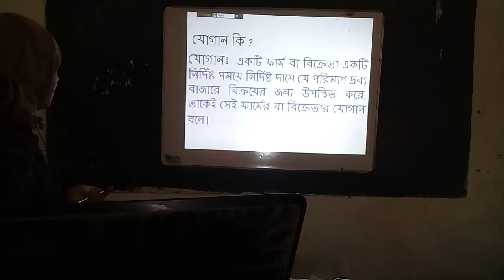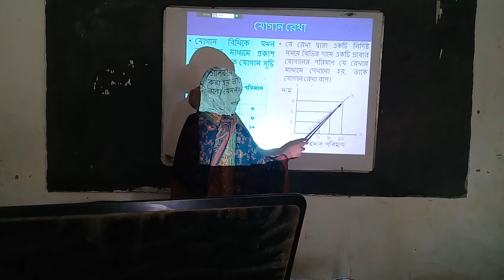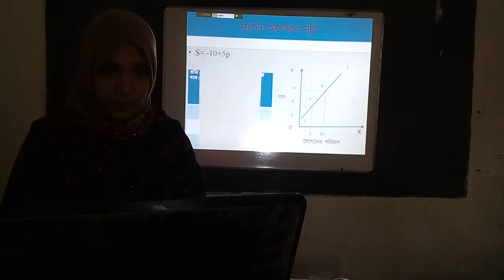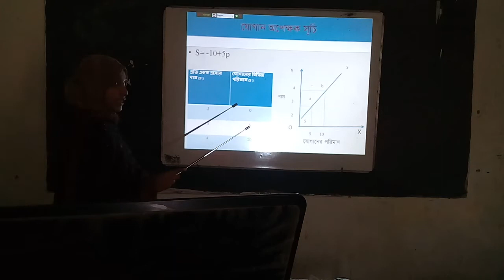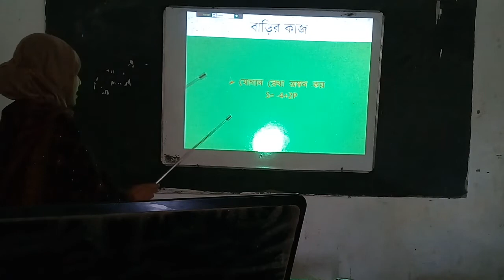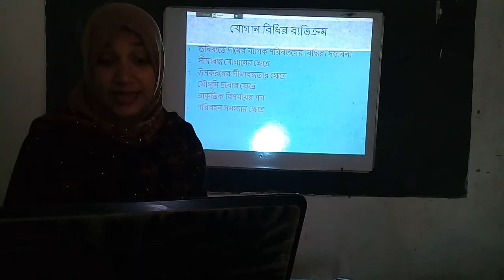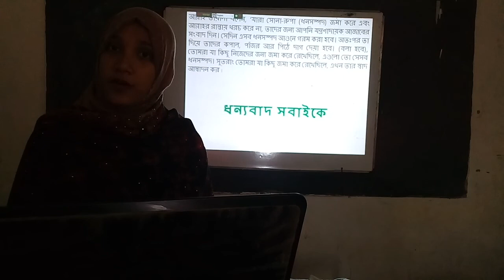যোগান, একাদশ-দ্বাদশ শ্রেণি, ফারহানা আলম, প্রভাষক (অর্থনীতি), হাট রামচন্দ্রপুর ডিগ্রি কলেজ।